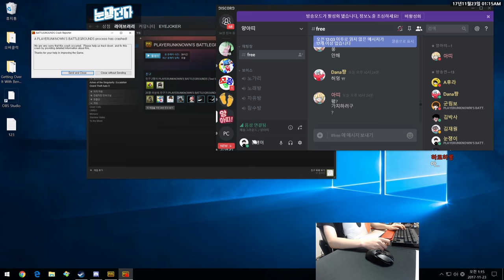신총 DP-28 개사기총이네요 | 배틀그라운드 테스트서버 스쿼드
멤버 : 알벨도, 닥터준, 분당피바다

인트로
제작 : 세치혀